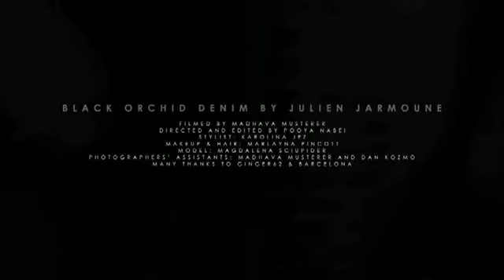Black Orchid Denim 2010 Photo Shoot by Pooya Nabel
Black Orchid Photo Shoot - Shop Black Orchid Today at Apparel Addiction